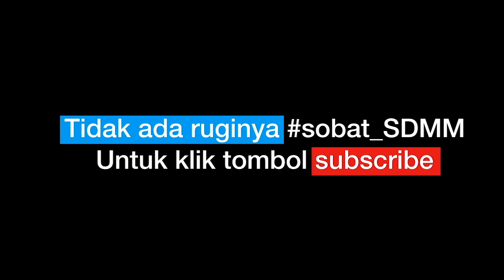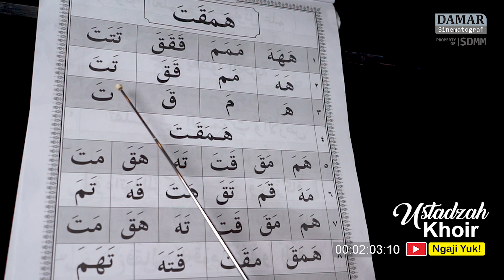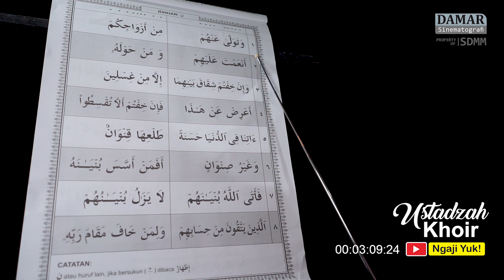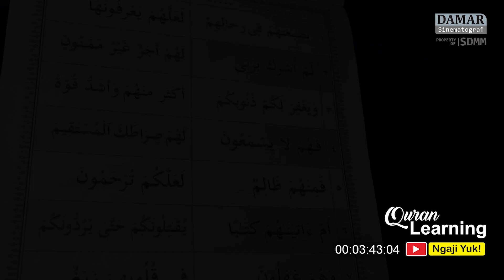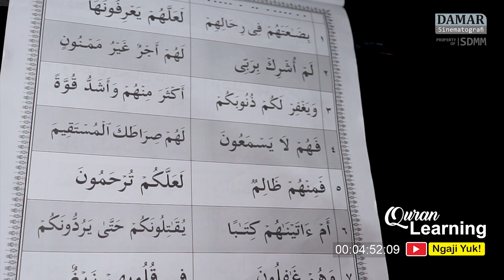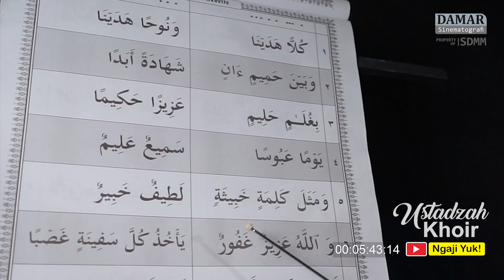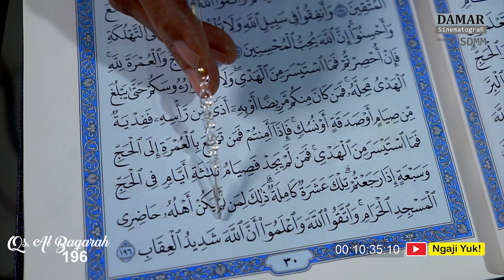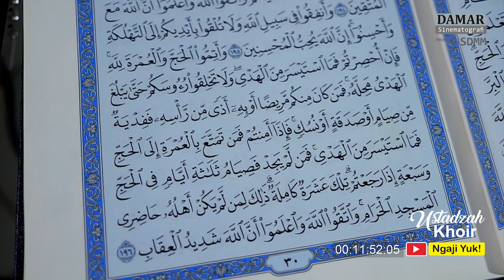NGAJI YUK Part 4 ( Belajar Tajdied ) Hijaz Version by Ustadzah Khoiriyah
NGAJI YUK Part 4 ( Belajar Tajdied ) Hijaz Version
Alhamdulillah pada Ramadhan tahun ini youtube SDMM bisa memberikan program "Ngaji Yuk!" setiap hari jumat pukul 5 sore selama bulan Ramadhan 1441 H. Semoga bisa memberikan manfaat kepada sobat_SDMM
Pemateri : Ustadzah Khoiriyah (Guru Quran Learning SDMM)

Office :
Terakreditasi A

Facebook: SD Muhammadiyah Manyar Gresik